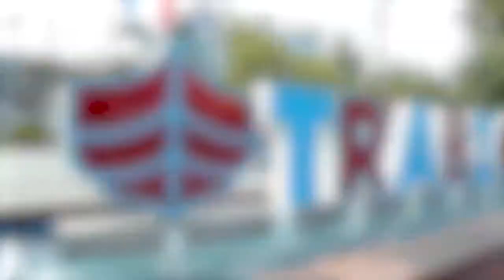Trabzon Meydanında duvara yapılan ‘Trabzonspor’ çalışması